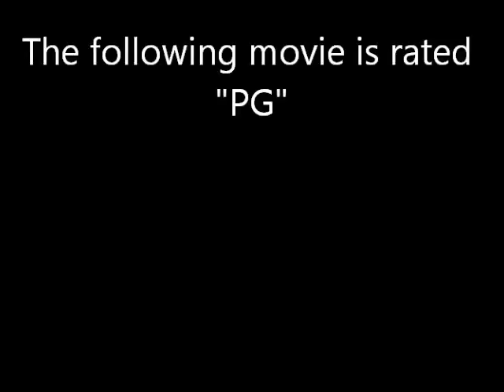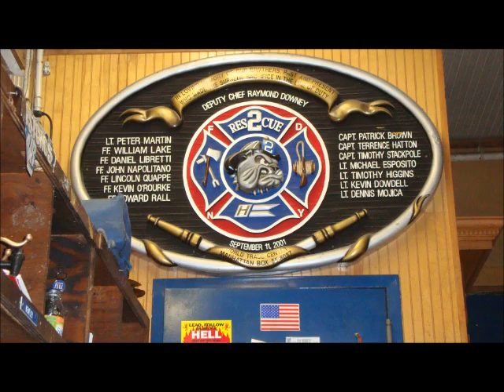fmartinjr takes a Live look at an FDNY response 3-5-11.wmv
Planned a few days ago, r2brooklyn invited me to ride up New York with him.We spent  a few hours riding around and shopping and eating.And of course we ran into atleast a few rigs responding.